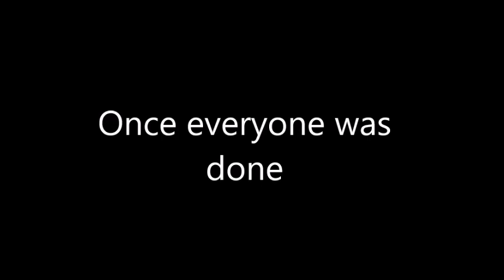New Rules//Season 2 Episode 4//Protection//Rule Breakers//Orignal Series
Characters:
Sean
Jay
Mason
John
Anika
Alley
Lance
Cade
Irichio
Ivy
Ren
Luke
Characters Belong to:
Me
Common Questions!
"When's the next video?' Idk man I just posted this lol
"How old are you?" Highschool
"Whats your real name?" You know me as Mars u-u

I love youuu! :)